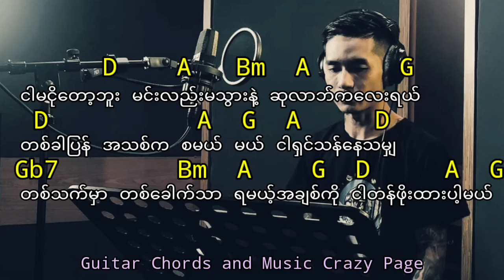ဆုလာဘ္ - ေရမြန္ (Idiots) /guitar chords/lyrics